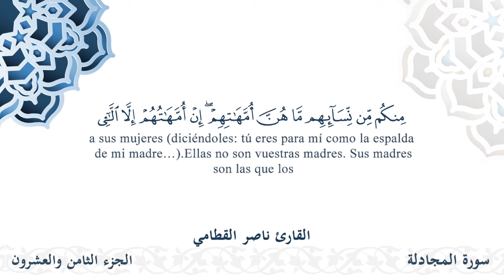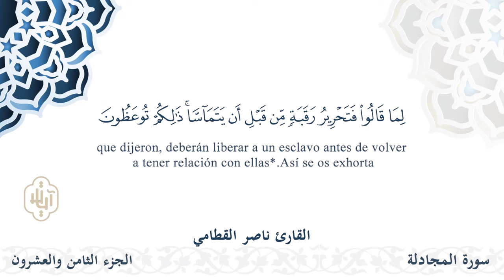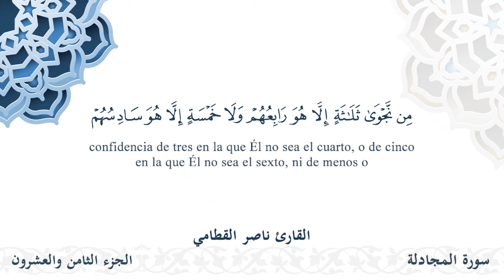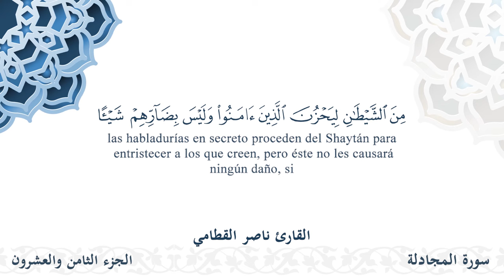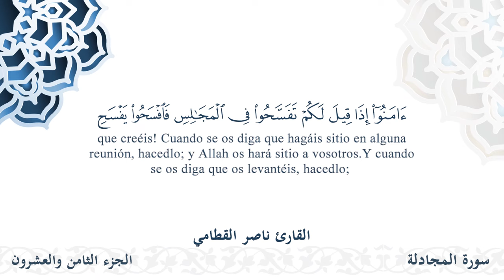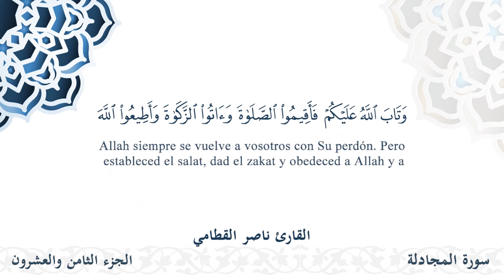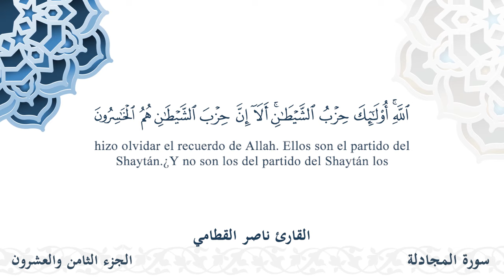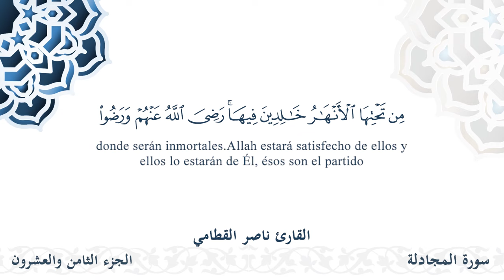سورة المجادلة - القارئ ناصر القطامي | مشروع